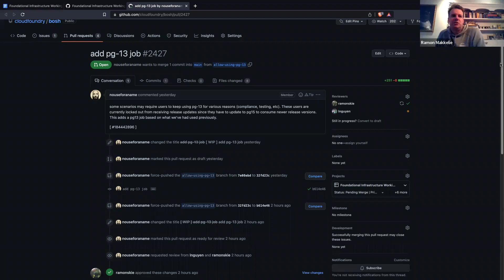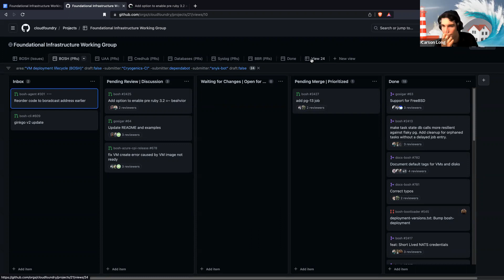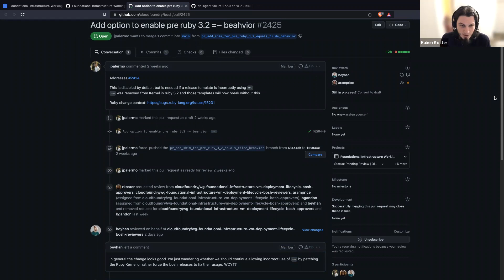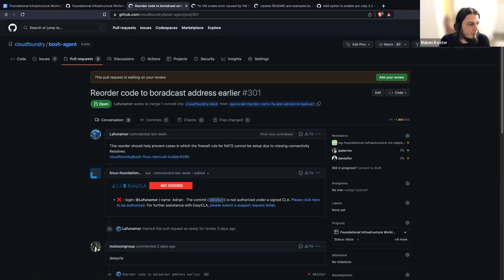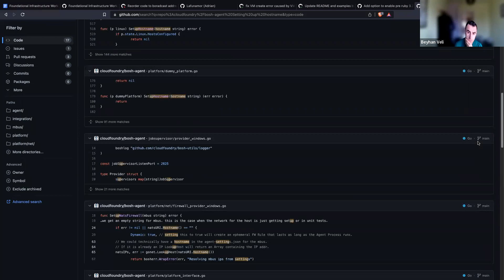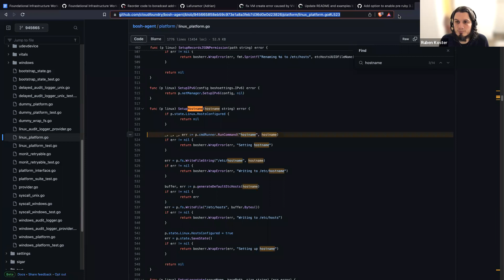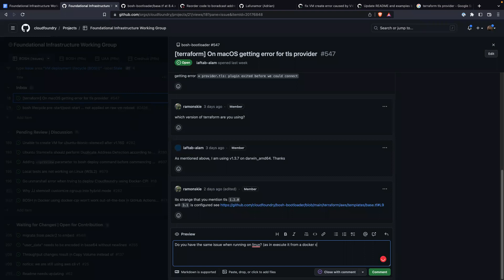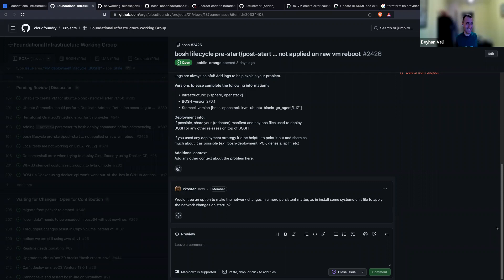Foundational Infrastructure Working Group [February 16, 2023]